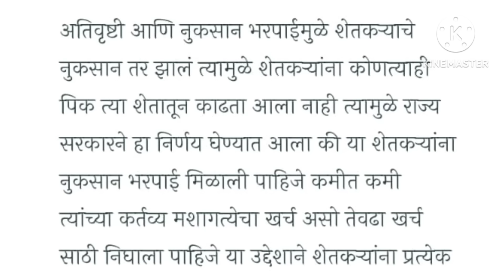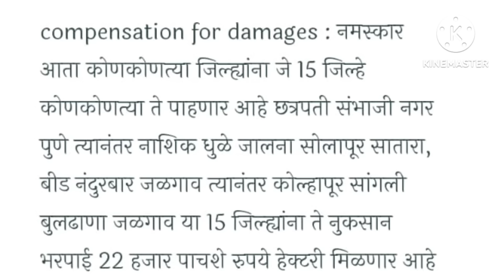Today update l शेतकऱ्यांना हेक्टरी 22600 हजार रुपये मिळणार l आचारसंहिता पूर्वी थेट बँक खात्यात जमा..